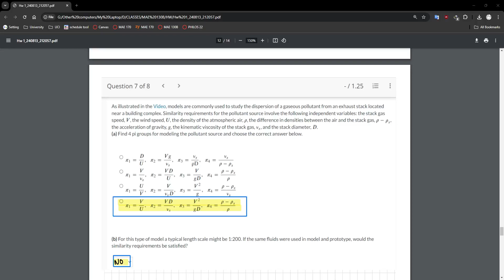UCI MAE 130B - Problem 7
Hi, I'm Triet. I'm an undergrad at UC Irvine majoring in Aerospace Engineering. This is me suffering through the problems in MAE 130B - Fluid Dynamics II

Problem: As illustrated in Video V7.9, models are commonly used to study the dispersion of a gaseous pollutant from an exhaust stack located near a building complex. Similarity requirements for the pollutant source involve the following independent variables: the stack gas speed, V, the wind speed, U, the density of the atmospheric air, rho, the difference in densities between the air and the stack gas, rho - rho_s, the acceleration of gravity, g, the kinematic viscosity of the stack gas, V_s, and the stack diameter, D. (a) Find 4 pi groups for modeling the pollutant source and choose the correct answer below.